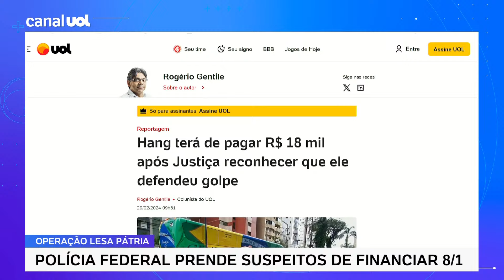Luciano Hang, da Havan, terá de pagar R$ 18 mil após Justiça reconhecer que ele defendeu golpe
O empresário Luciano Hang, dono das lojas Havan, terá de pagar R$ 18,5 mil em honorários aos advogados da rádio CBN após a Justiça reconhecer que a emissora estava certa ao dizer que ele havia apoiado a possibilidade de uma intervenção militar no país, conta o colunista Rogério Gentile. Os colunistas Josias de Souza e Leonardo Sakamoto, do UOL, analisam o tema no UOL News.